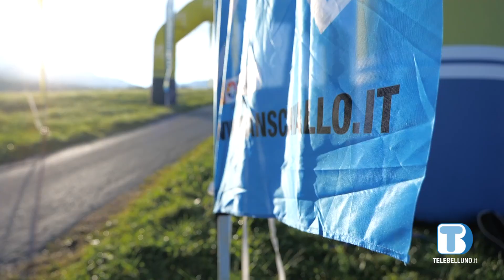In archivio con successo la Transcavallo Equinox Run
Nel servizio le spettacolari immagini della Transcavallo Equinox Run, che si è tenuta ieri tra le montagne dell’Alpago.